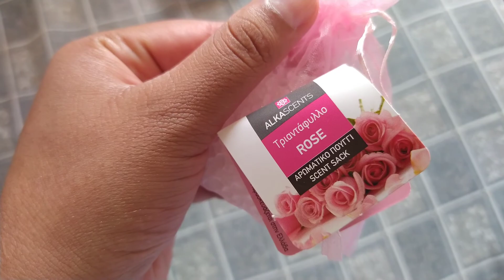Travel to Pakistan🇵🇰|Papa ja rahe hai🥲|Pakistani Vlogger in Greece